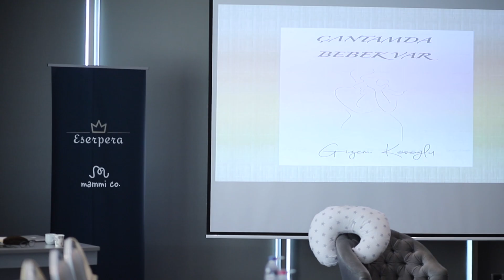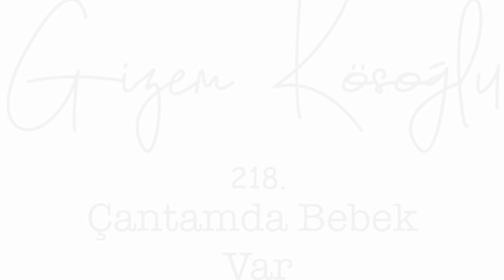Çantamda Bebek Var | Bebek ürünleri seçimi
Herkese kocaman merhaba,
2013 yılından beri yaptığım ve 218. si gerçekleşen Çantamda Bebek Var eğiimimin videosunu sizlerle paylaşmak istedim. Online ve offline yaptığım bu eğitimlerde ürünleri, kategorileri tanıyarak nasıl alınması ve nasıl kullanılması gerektiğini anlatıyorum. Her zaman söylediğim gibi doğru bir ürün seçmek elbette önemli. Ancak doğru kullanmadığınız sürece sağlıksız ve konforsuz bir süreç sizi bekliyor demektir.

Bu eğitimde de bebekarabasi bebekodasi parkyatak bebekbanyosu bebekmasajı içyatak emzirmeminderi emzirmesütyeni biberon emzik sterilizatör otokoltuğu kökhücretedavisi kordonkanialımı doğum pelviktaban tekstil esneksling ve daha birçok ürün konuştuk.

Katılımcılar, bebek arabası , park yatak,iç yatak ve daha bir çok özel hediye kazanırken ben hepsinin enerjileri ile keyif aldım...

Bir sonraki yüz yüze eğitimde buluşmak dileğimle.